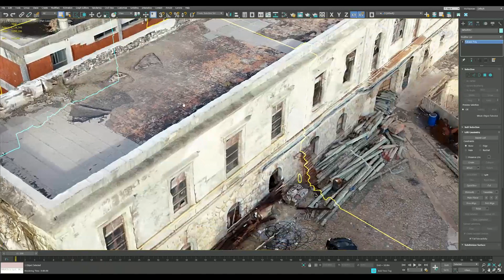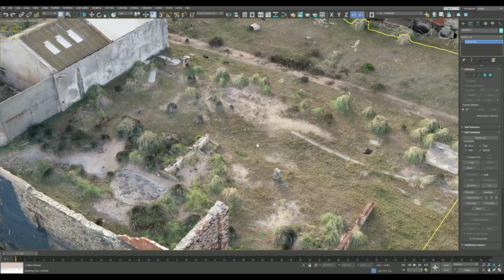Fotogrametría 3D Dique Mauá, Montevideo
Fotogrametría 3D y Ortomosaico. Fotografía aérea y modelo 3D.